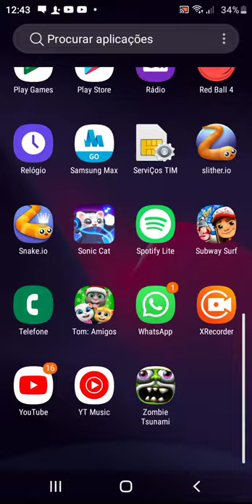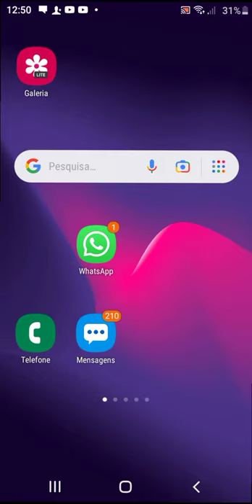Eu passei alguns níveis